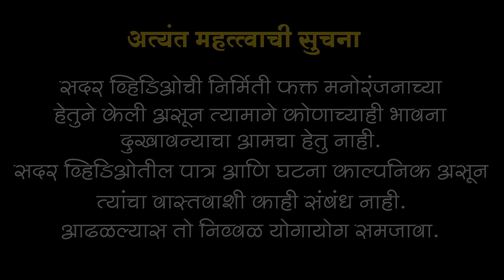पाहुणी आली गावात || धम्माल कॉमेडी || शरद कुटे || मधुकर कुटे || भांडण || Bhandan || standup comedy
आमच्या भांडण या सिरीज मधील सर्व पात्र व घटना हे काल्पनिक असून त्यांचा वास्तविक जीवणाशी कोणताही संबंध नाही या सिरीजमधून फक्त मनोरंजन व्हावे एवढाच आमचा हेतू आहे आणि कोणाच्याही भावना दुखावण्याचा मानस नाही जरी एखाद्या पात्राचा कोणाच्याही वास्तविक जीवनाची संबंध आल्यास तो निव्वळ योगायोग समजावा आणि Facebook Instagram अश्या social media वर आमच्या परवानगीशिवाय आमचे व्हिडिओ  वापरू नयेत आणि जर वापरल्यास आपल्यावर सायबर केस करण्यात येईल.
धन्यवाद

कलाकार-
निर्माता-डिरेक्टर-एडिटिंग-कॅमेरामन-मधुकर कुटे